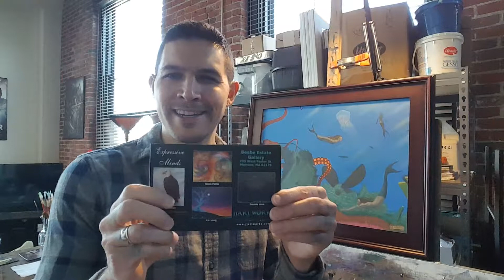"Expressive Minds" Group Art Exhibit at The Beebe Estate - February 2019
Please join artists Silvia Patita, Jon Saulnier, Daniela Lima, and J.J. Long of JJArtworks™ Fine Art in a group show entitled "Expressive Minds" at the Beebe Estate in Melrose, MA on Friday, February 1, 2019 from 7-9pm!

The exhibit will feature a variety of styles, mediums, and genres from oils and acrylics to portraits and landscapes. Fresh artwork will be for sale as well as prints. This is a family fun event and all are invited to this free show.

If you cannot attend the opening reception, we will also be gallery sitting on every Saturday in February, Feb. 2nd, 9th, 16th, and 23rd from 11-3pm. Feel free to come on a Saturday for a more intimate look at our work. We look forward to seeing you!

Thank you for visiting our official JJArtworks Youtube page! Our goal is to inspire and motivate other artists and creative entrepreneurs, as well as entertain the art lover community with high quality creative content!

★★🎨 TO LEARN MORE ABOUT JJARTWORKS: 🎨★★

★★❤️ VISIT OUR JJARTWORKS BLOG: ❤️★★

🖌JJArtworks™ Paint Party Professionals 🖌

🖼 JJArtworks™ Fine Art 🖼

📚 JJArtworks™ Publishing 📚
[New Book "The Mindful Artist" on Amazon

★★👨🏽 ABOUT J.J. LONG: 👨🏽★★

J.J. Long is the founder and CEO of JJArtworks, LLC, an art and entertainment company headquartered in Lowell, Massachusetts. J.J. has been a self employed artist since 2005 who has made a professional art career through his fine art painting, singing, acting, voice over work, writing, and teaching paint parties. His passion is helping other artists and creative entrepreneurs reach their highest potential through sharing his own life experiences as a striving artist and business owner.